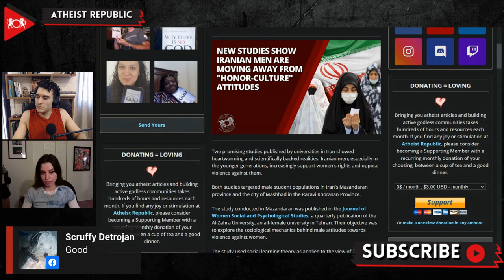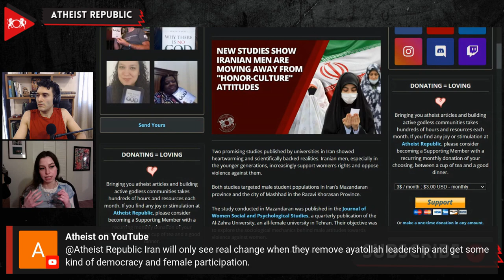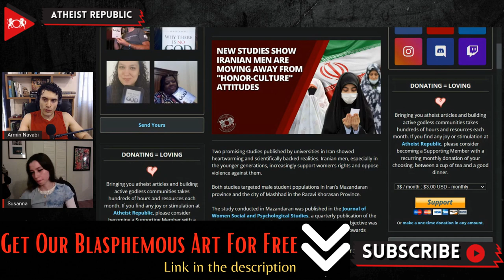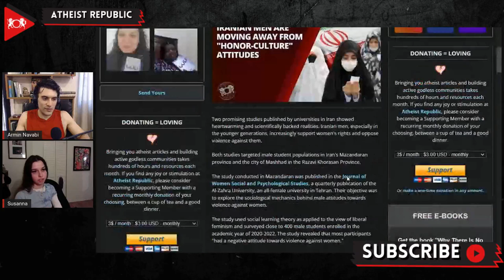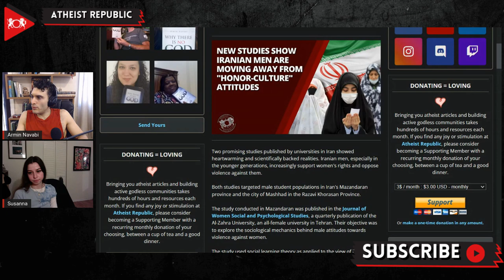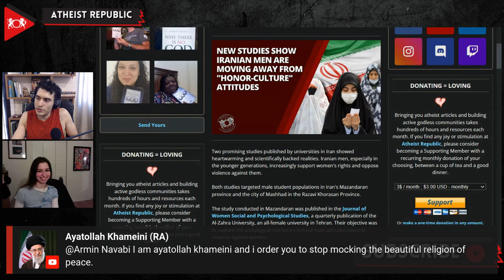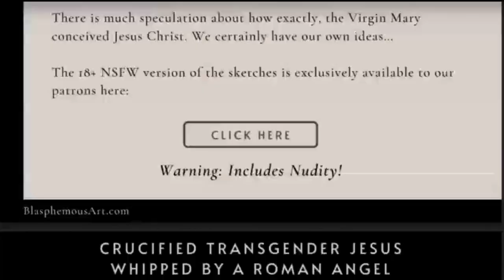Iranian Men Are Moving Away From "Honor Culture" Attitudes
Two studies recently published by Al-Zahra University in Tehran and Ferdowsi University of Mashad showed that Iranian men, especially in the younger generations, increasingly support women's rights and oppose violence against women. The study from  Al-Zahra University was conducted on 400 male students enrolled in the academic year of 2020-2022, and revealed that most participants "had a negative attitude towards violence against women." The authors of the paper showed that the perceived qualities of significant others, traditional attitude towards women, perceived rewards, and traditional marital role expectations have the most significant impact on the attitude towards violence against women. In the qualitative study from Ferdowsi University, several participants openly "attacked the strictly religious and traditional laws constraining free, consent-based relationships between men and women," IranWire, reported. Other responses ridiculed notions of traditional masculinity such as honor and “protective jealousy,” calling them “backward traits.”

Source:
New Studies Show Iranian Men Are Moving Away From "Honor-Culture" Attitudes
Location: Iran